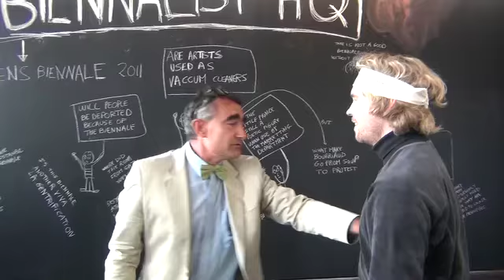DEBATE FIGHT FORMAT@BIENNALIST@ZKM MUSEUM :CAN ARTIST STILL RESIST WHEN THEY ARE IN THE INSTITUTION?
FIGHT DEBATE :
" CAN ARTIST STILL RESIST WHEN THEY ARE IN THE INSTUTION ?"
2011